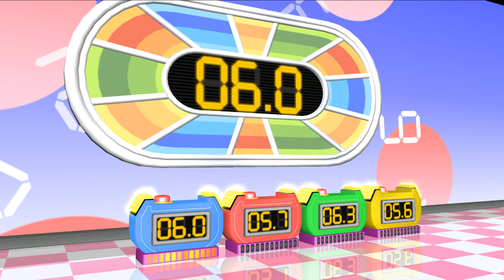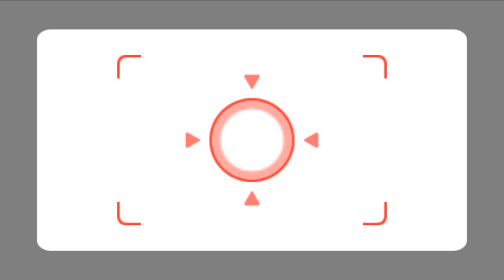Wii Party Minigame - Yoshi Vs Pablo Vs Stephanie Vs Emma (Master Difficulty)